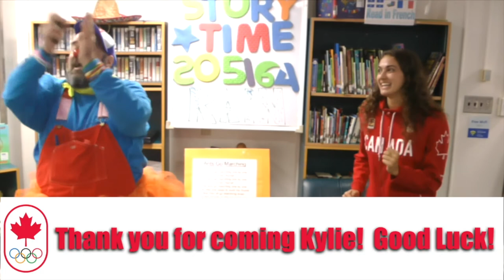SickKids' Story Time: Kylie Masse Visits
On this story time: Canadian Olympic swimmer and World Record holder, Kylie Masse, chats with SickKids' therapeutic clown, A. Leboo.